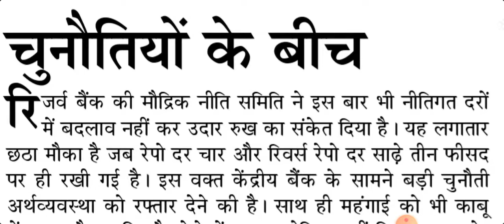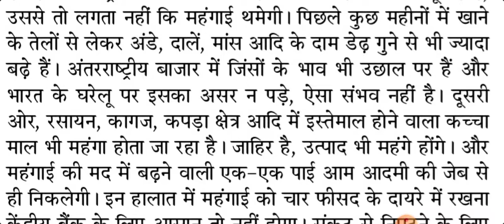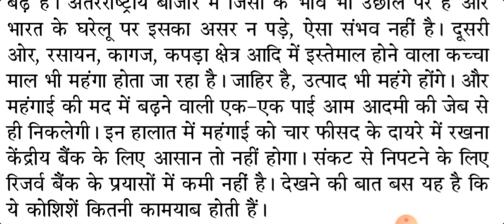80wpm hindi dictation || outlines|| जनसत्ता|| संपादकीय|| DSSSB|| SSC|| DDA|| ASI